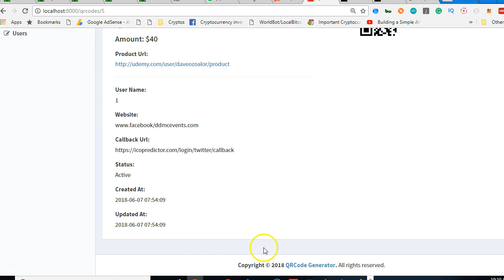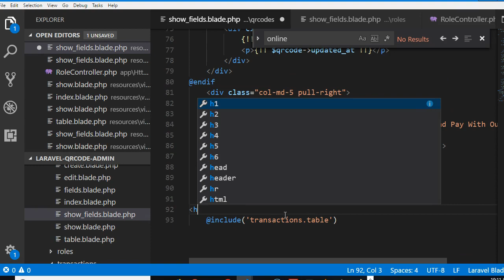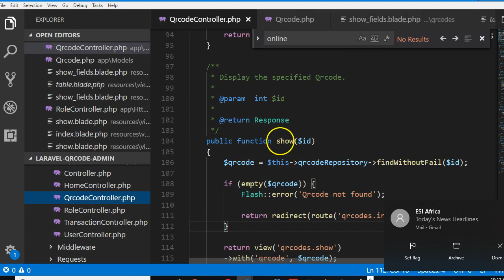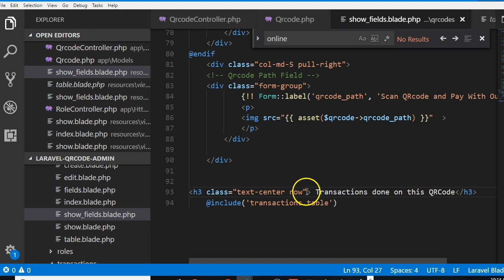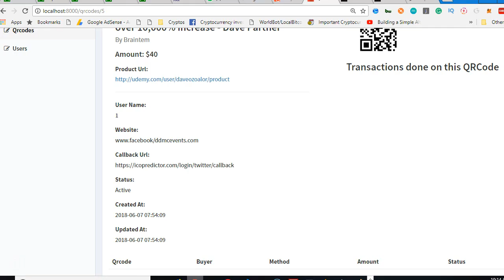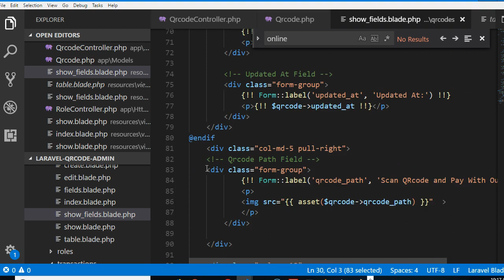QRcode tutorial 41 list all transactions under a qrcode - Laravel 5.6 full project course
Laravel has come a long way becoming better with each new release. During the recent Laracon Online, Taylor Otwell announced the official release of Laravel 5.6. Unlike Laravel 5.5 which required PHP = 7.0.0, this new version will require PHP = 7.1.3.

Without further ado, let's see what this new version of Laravel has to offer:

# Two New Blade Directives
Laravel 5.6 will include two new form blade directives for cross-site request forgery (CSRF) and HTTP method input.

 The Artisan Optimize Command Has Been Removed
 Eloquent Date Casting
 Argon2i Password Hashing Algorithm Support
 Collision Package for CLI Error Reporting
 Bootstrap 4
 Single Server Scheduling
 Logging Improvements
 Broadcast Channel Classes
 Conclusion
In previous Laravel versions, we had to do this at the top of forms to create hidden inputs for the CSRF token and the spoofed HTTP method:

form
  {{ csrf_field() }}
  {{ method_field('PUT') }}
/form
With the new release, it's now possible to do this instead:

form
    @method('put')
/form
Note: HTML forms can’t make PUT, PATCH, or DELETE requests you need to add a hidden method input to spoof these HTTP verbs. Laravel uses the method input to route the request to the appropriate controller action correctly.

I find these directives looking neater and easier to remember. However, the old helper functions are still available for use if that's what you prefer.

The Artisan optimize command was deprecated as of 5.5 and has been removed officially from 5.6. Quoting Laravel 5.5's upgrade guide:

With recent improvements to PHP op-code caching, the optimize Artisan command is no longer needed. You should remove any references to this command from your deployment scripts as it will be removed in a future release of Laravel.

In the case you want to upgrade to this new version, be sure to remove the command from your composer.json post-install-cmd and post-update-cmd scripts.